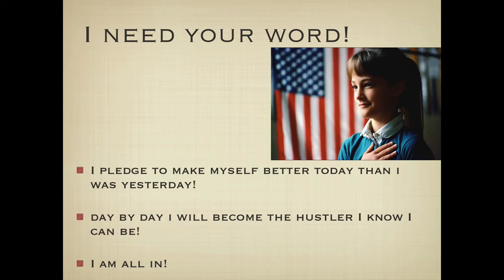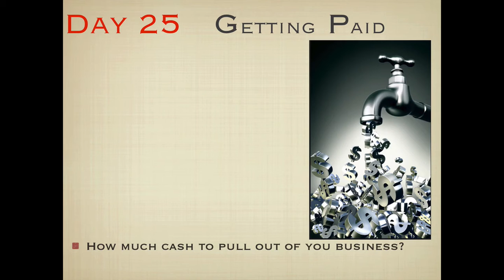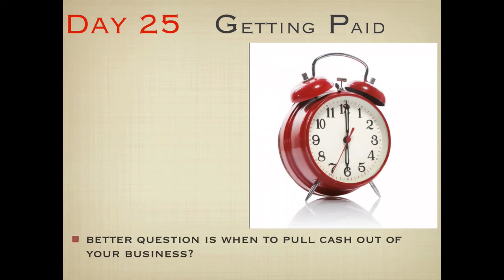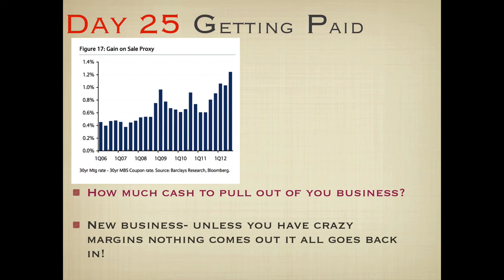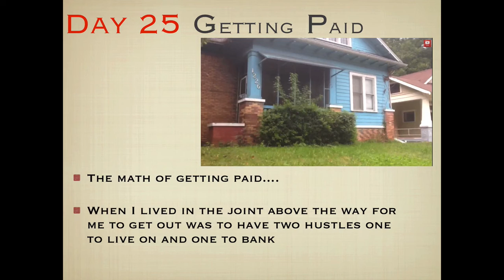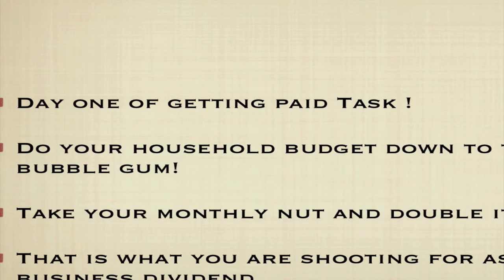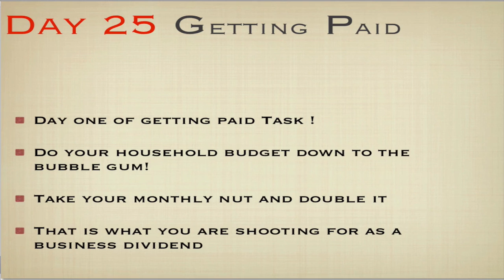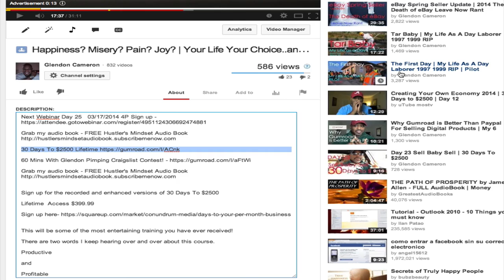Day 25 Getting Paid | 30 Days To $2500